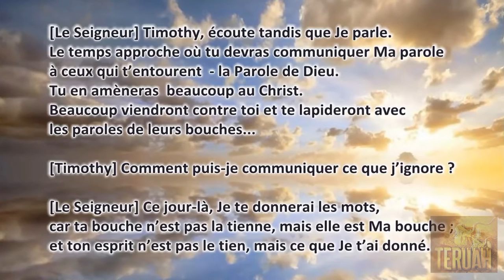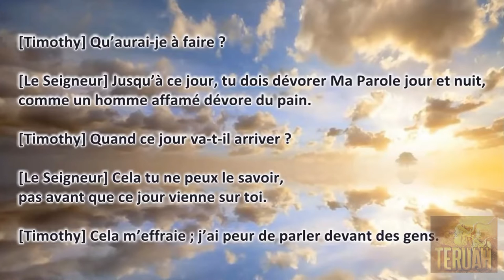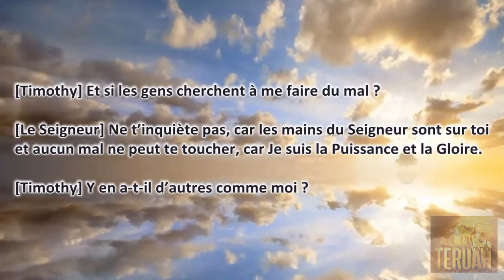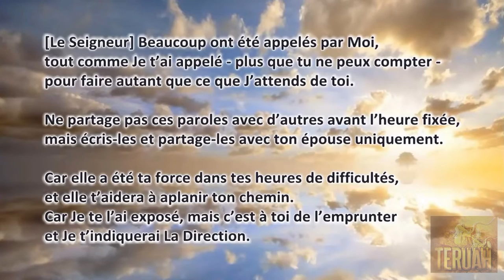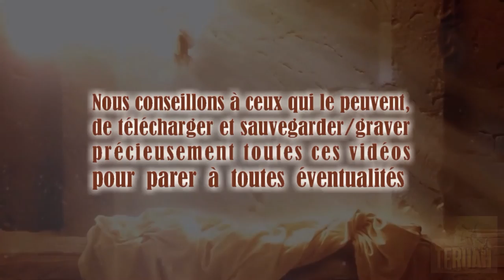Le Seigneur parle des 144 000 qu’Il s’est choisi et qu’Il a purifiés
12 mai 2004. Parole du Seigneur délivrée à Timothy, traduite et lue par Justine. TEXTE du message